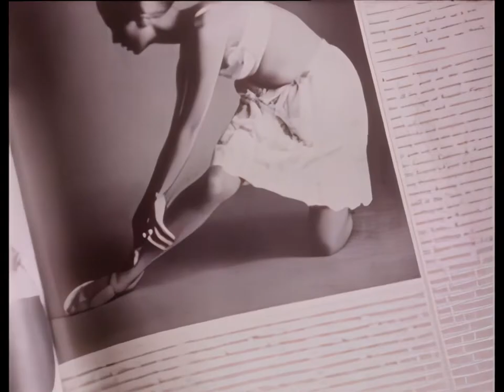Worzel Gummidge - Best of Aunt Sally - Compilation #12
Aunt Sally expects to raise at least half a million--maybe even more, as much as 13,000--flogging herself as a genuine anticue.